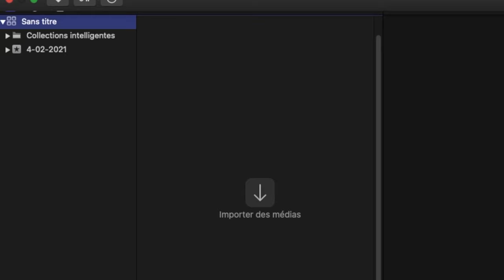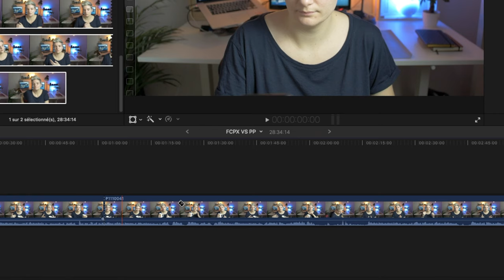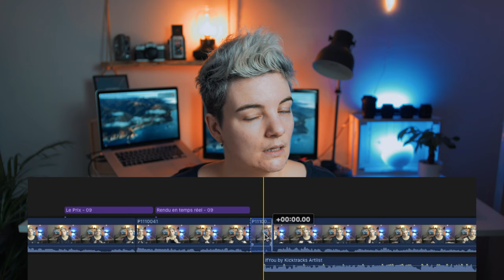Final Cut Pro VS Premiere Pro : LEQUEL est le MEILLEUR ?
Tu t'es déjà demandé quel logiciel de montage était fait pour toi ? Dans cette vidéo je compare et je partage mon expérience sur Final Cut Pro que je teste maintenant depuis 2 mois après avoir toujours travaillé sur Premiere Pro.

Final Cut  Pro VS Premiere Pro lequel je préfère et lequel je conseille ? Regarde bien jusqu'à la fin je te dirai celui que je choisi ;)

MATOS PRINCIPAL :
📸 Caméra : Lumix G80
📷 Objectifs :

MES ACCESSOIRES :
Cartes SD : Sandisk Extreme Pro 64GB
Trépied :